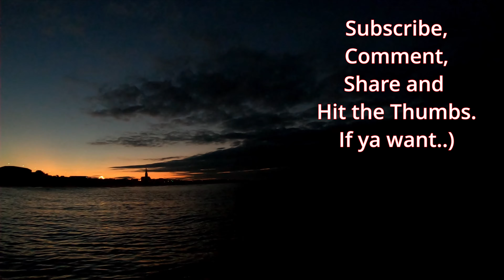POV SURF Calmer Waters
POV SURF sometimes avoiding the crowds means surfing Calmer Waters.